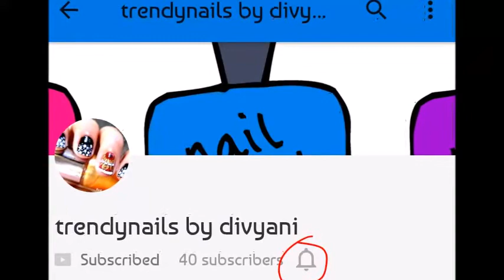colorful Heart beat Matte nails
colorful Heart beat Matte nails.The base is black velvet polish and the heart beat lines are made of polish. And the accent heart is made with water colors.